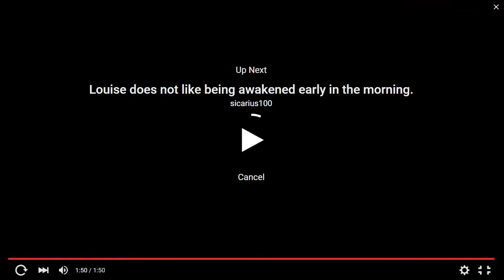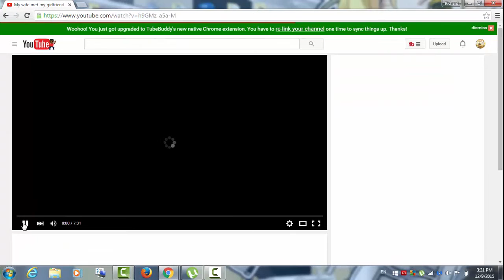Wife Met My Girlfriend Live Reaction!!!